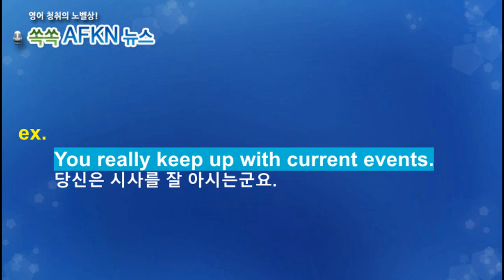[영어뉴스청취] 하루 한 단어 - keep up with